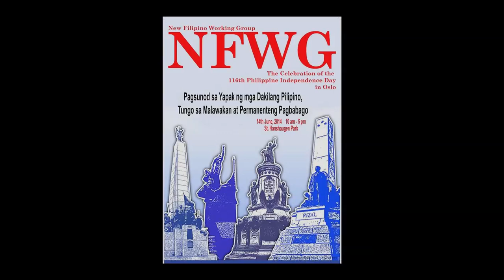NFWG Miss PID 2014 c